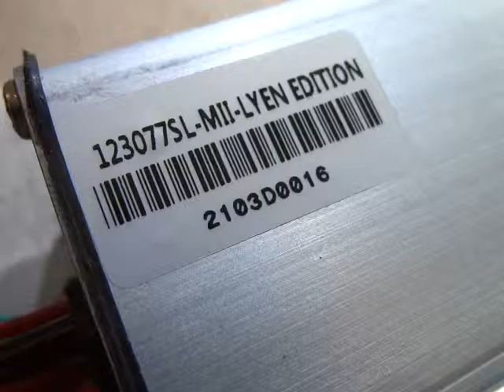Johan S's 12FET 3077 Sensorless Lyen Controller Test Run